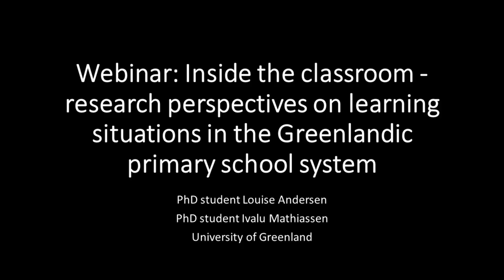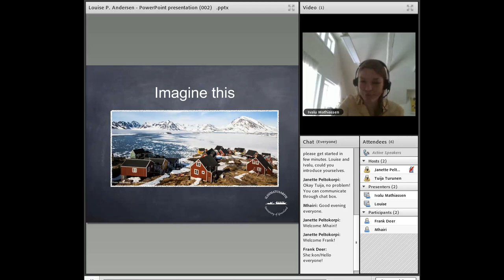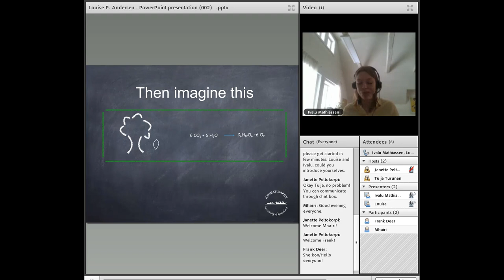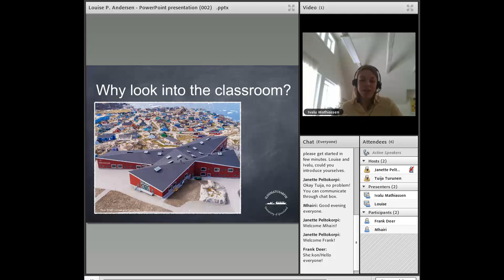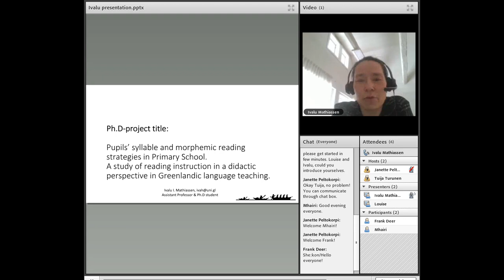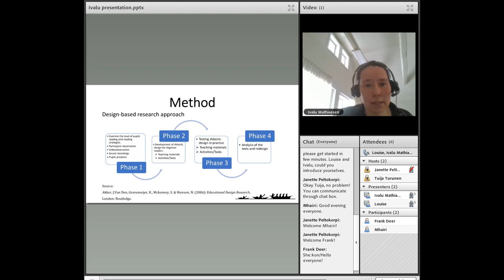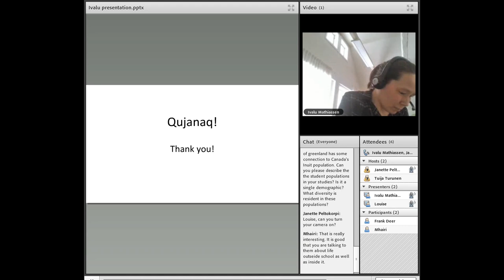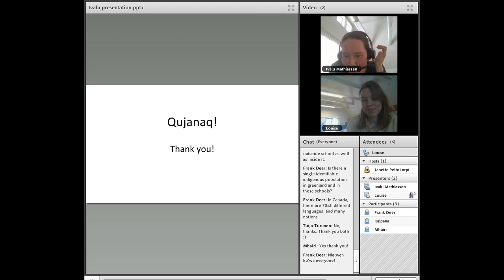Webinar: Inside the classroom: learning situations in the Greenlandic primary school system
Title: Inside the classroom - research perspectives on learning situations in the Greenlandic primary school system.
Speakers: PhD students Louise Andersen and Ivalu Mathiassen, University of Greenland

Webinar was held and recorded on 30 March, 2020.

Joint webinar of UArctic Thematic Network on Teacher Education and UNITWIN/UNESCO Network on Teacher Education.